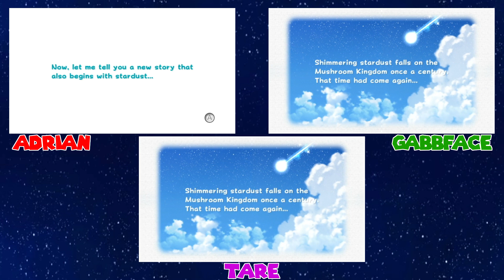Super Mario Galaxy 2 Race - del 1 (svenska)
SPELET

PERSONER I VIDEON

Adrian
Gabb
Tare

Jag spelar på Wii U och spelar in med en Elgato Game Capture HD60. Min mikrofon är en Trust GXT 210.

LÄNKAR